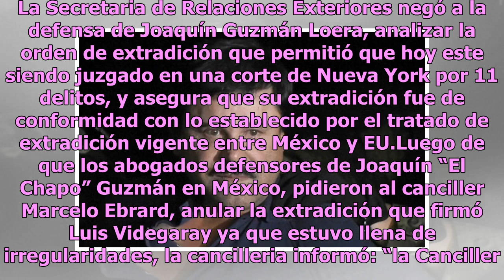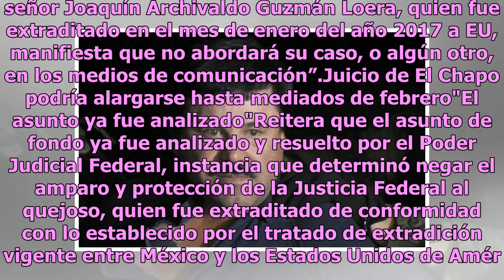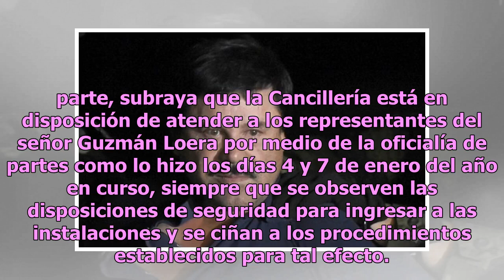Rechaza SRE analizar petición de abogados sobre extradición de El Chapo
La Secretaria de Relaciones Exteriores negó a la defensa de Joaquín Guzmán Loera, analizar la orden de extradición que permitió que hoy este siendo juzgado en una corte de Nueva York por 11 delitos, y asegura que su extradición fue de conformidad con lo establecido por el tratado de extradición vige...